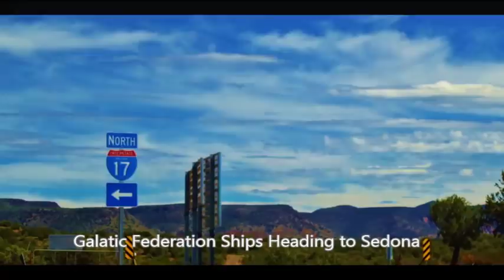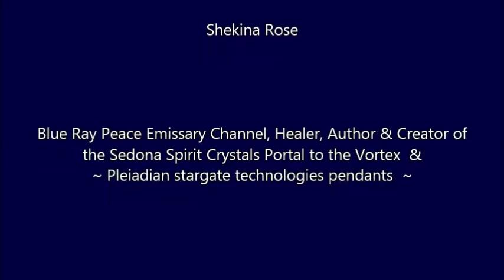Legendary Vortexes of Sedona - Mysterious Beautiful Clouds, Orbs & Cloud Ships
Shekina Rose, Sedona Crystal City Ambassador
Angelic Messenger Language of Light, Vocalist &  Blue Ray Channel ~